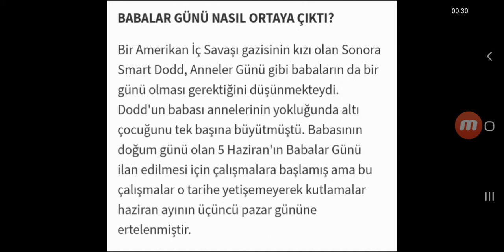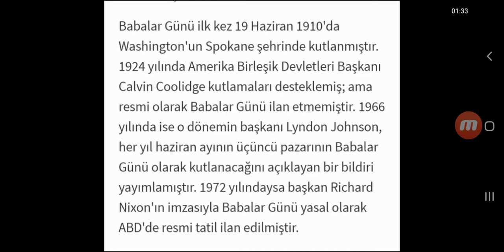Babalar Günü Nasıl Ortaya Çıktı